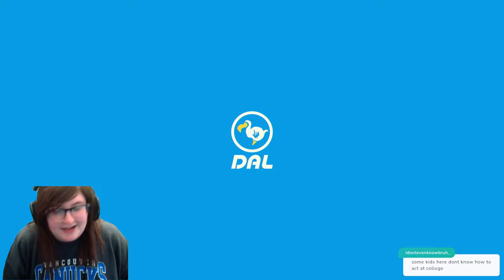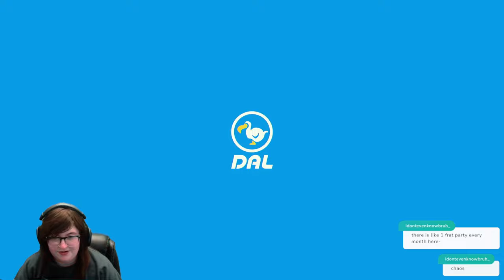Unlocking Imagination: Games that Inspire Creativity in Players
Embark on a virtual reality competitive fishing tournament, where you can cast your virtual line, catch rare fish, and compete against anglers from around the world.